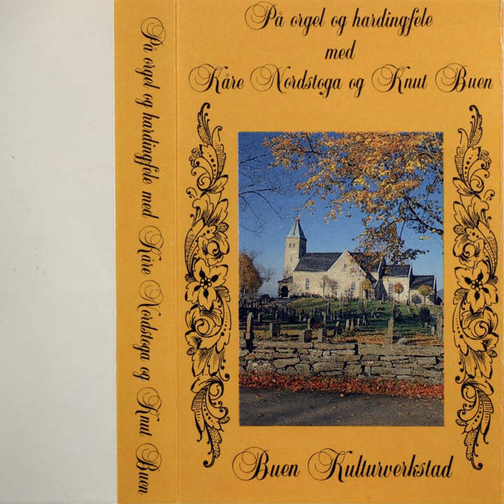I Himmelen, I Himmelen (Kjelde - Trad Frå Heddal Og Gjermund Haugen)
I Himmelen, I Himmelen (Kjelde - Trad Frå Heddal Og Gjermund Haugen) · Kåre Nordstoga · Knut Buen

På Orgel Og Hardingfele Med Kåre Nordstoga Og Knut Buen

Producer: Buen Kulturverkstad
Music  Publisher: Buen Kulturverkstad